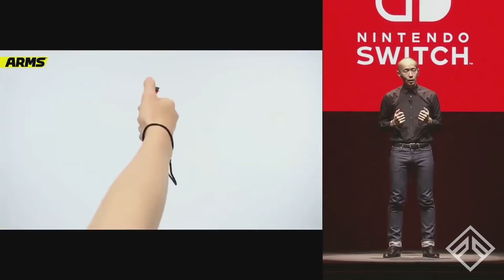My Thoughts On Nintendo's Switch Event - What Games? :D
As the great President of Nintendo America once said, "What Games?"

- Follow the clan on twitter!

-Xbox: "DFizzlio"
-Playstation: "DFizzlio"
-Steam: "DFizzlio"